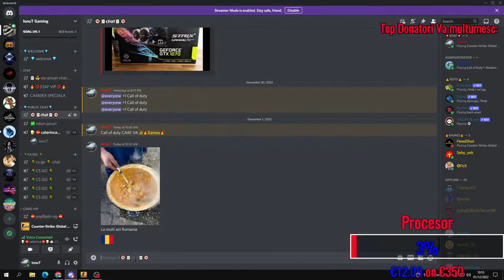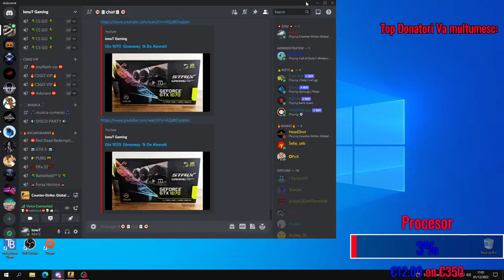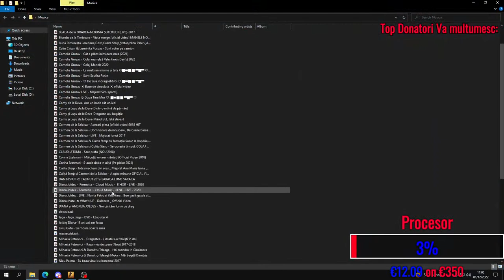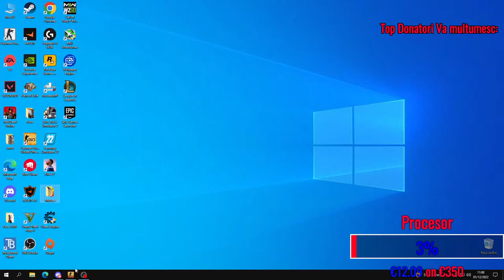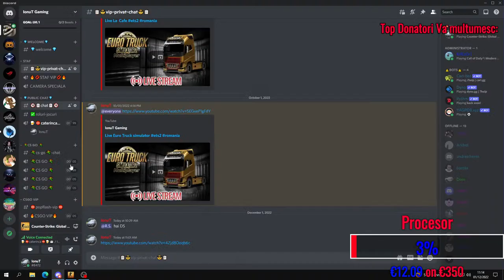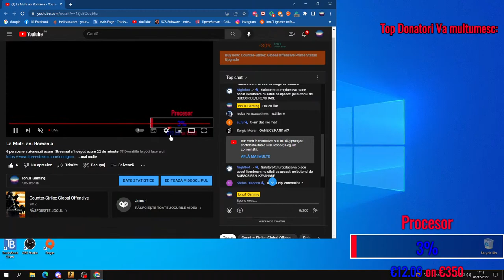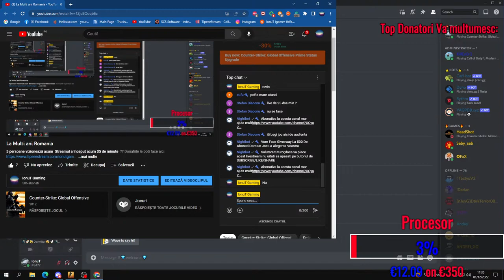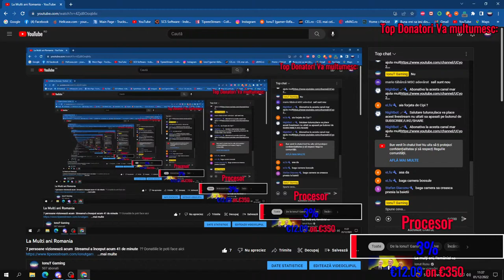La Multi ani Romania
Donatiile le poti face aici
Specificatii PC:
GPU: GeForce GTX 1070
CPU:AMD Ryzen 5 2600
Memory: 16 GB RAM